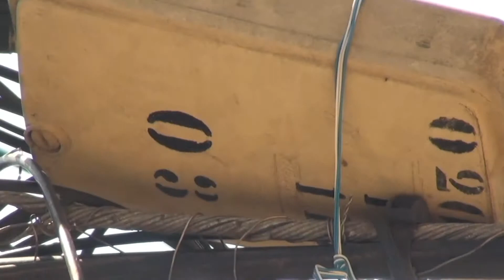Boletim Comunidade em Ação - Descaso na telefonia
Neste boletim especial o Comunidade em Ação ouve os moradores da  Fabril em Cubatão sobre os problemas de telefonia no bairro.

Saiba mais sobre o nosso conteúdo acessando